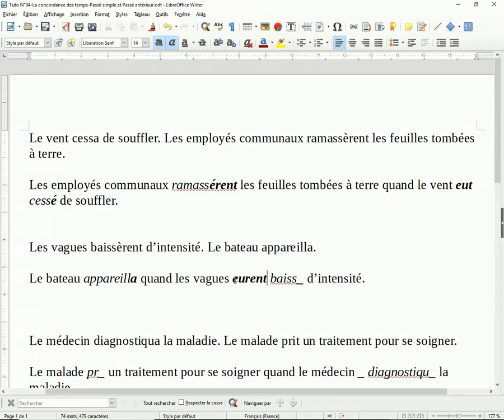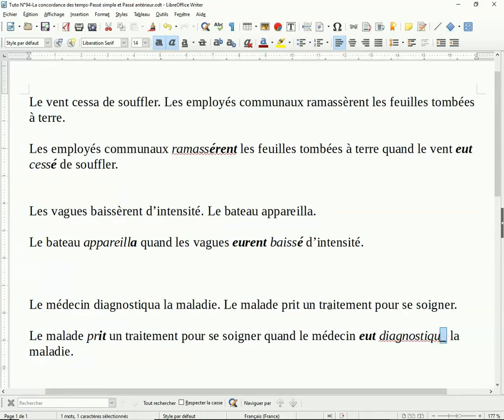094-La concordance des temps - Passé simple et passé antérieur